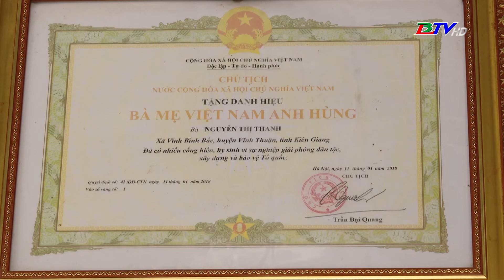Đề xuất tăng mức trợ cấp người có công